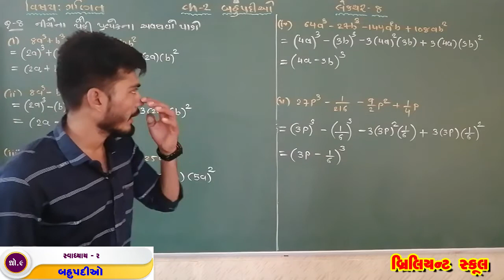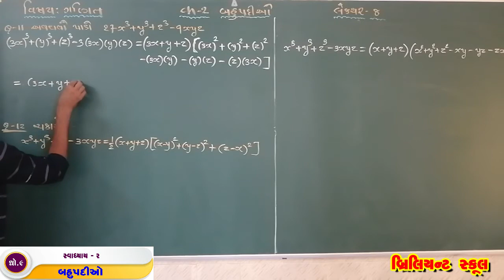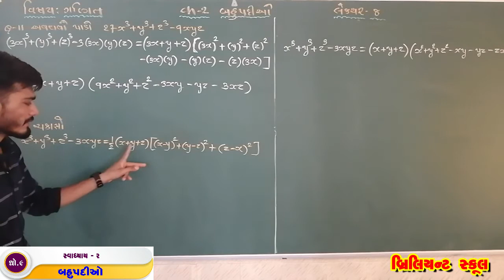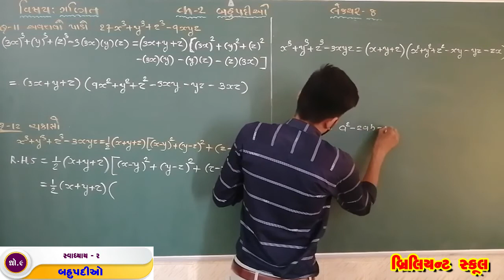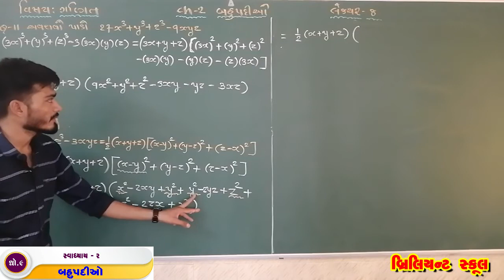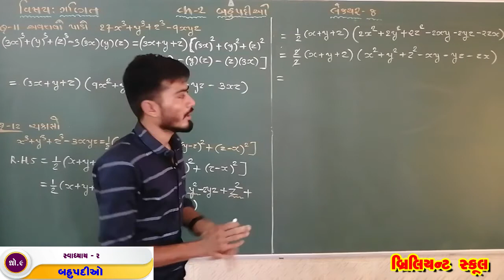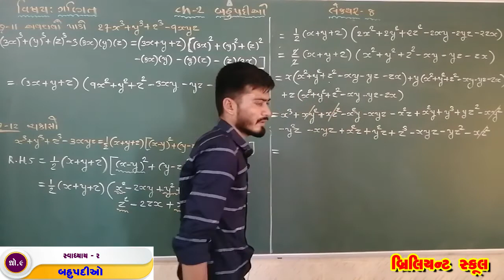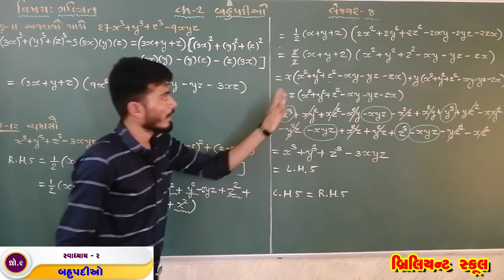[લેકચર - 8] ધો.9 ગણિત | ચેપ્ટર - 2 બહુપદીઓ